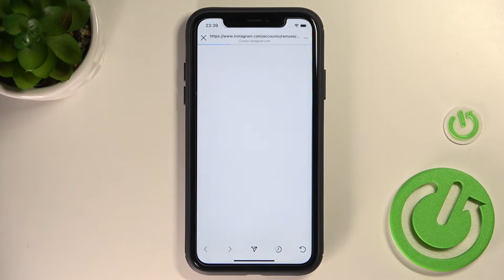Jak dezaktywować konto na Instagramie?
Postanowiłeś, że tymczasowo dezaktywujesz konto, ale nie wiesz jak to zrobić? W tym filmie dowiesz się jak to zrobić, to nic trudnego, po prostu rób to co ja na ekranie. Miłego oglądania!

Jeśli film okazał się pomocny, to zostaw subskrypcję, like oraz komentarz. Gdybyś chciał się dowiedzieć jak działają inne ustawienia na Instagramie to zapraszamy do naszej biblioteki poradników dotyczących Instagrama.

Jak dezaktywować konto na Instagramie? Jak tymczasowo dezaktywować konto na Instagramie? Jak permanentnie dezaktywować konto na Instagramie? Jak włączyć dezaktywację konta na Instagramie?